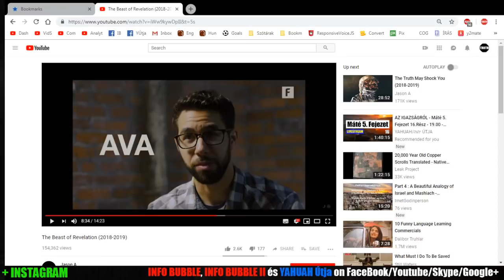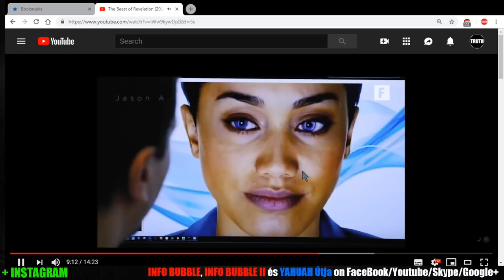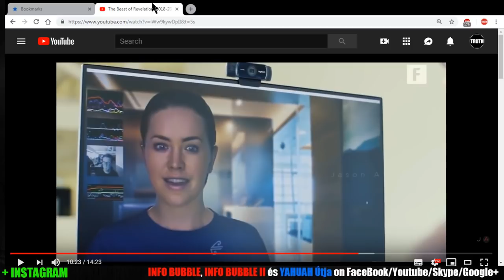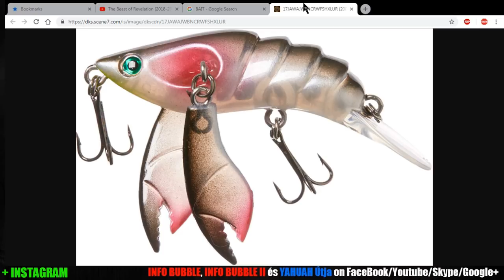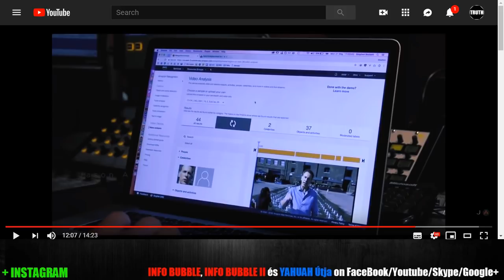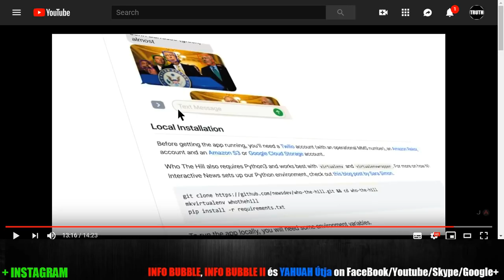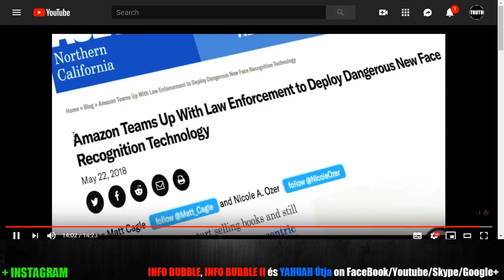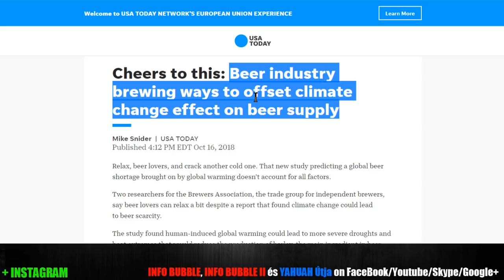A FENEVAD RENDSZERE 3.RÉSZ - A DOLGOK ÁLLÁSA 2018 - LiveStream 20181023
INFO BUBBLE ON FACEBOOK:
SKYPE: Info Bubble
SHALOM ÉS HALLELUYAH!

Máté 22:1 És megszólalván Yahusha, ismét példázatokban beszél vala nekik, mondván:
Máté 22:2 Hasonlatos a mennyeknek országa a királyhoz, aki az ő fiának menyegzőt szerze.
Máté 22:3 És elküldé szolgáit, hogy meghívják azokat, akik a menyegzőre hivatalosak valának; de nem akarnak vala eljőni.
Máté 22:4 Ismét külde más szolgákat, mondván: Mondjátok meg a hivatalosoknak: Íme, ebédemet elkészítettem, tulkaim és hizlalt állataim levágva vannak, és kész minden; jertek el a menyegzőre.
Máté 22:5 De azok nem törődvén vele, elmenének, az egyik a maga szántóföldjére, a másik a maga kereskedésébe;
Máté 22:6 A többiek pedig megfogván az ő szolgáit, bántalmazák és megölék őket.
Máté 22:7 Meghallván pedig ezt a király, megharaguvék, és elküldvén hadait, azokat a gyilkosokat elveszté, és azoknak városait fölégeté.
Máté 22:8 Akkor monda az ő szolgáinak: A menyegző ugyan készen van, de a hivatalosok nem valának méltók.
Máté 22:9 Menjetek azért a keresztutakra, és akiket csak találtok, hívjátok be a menyegzőbe.
Máté 22:10 És kimenvén azok a szolgák az utakra, begyűjték mind akiket csak találtak vala, jókat és gonoszokat egyaránt. És megtelék a menyegző vendégekkel.
Máté 22:11 Bemenvén pedig a király, hogy megtekintse a vendégeket, láta ott egy embert, akinek nem vala menyegzői ruhája.
Máté 22:12 És monda neki: Barátom, mi módon jöttél ide, holott nincsen menyegzői ruhád? Az pedig hallgata.
Máté 22:13 Akkor monda a király a szolgáknak: Kötözzétek meg a lábait és kezeit, és vigyétek és vessétek őt a külső sötétségre; ott lészen sírás és fogcsikorgatás.
Máté 22:14 Mert sokan vannak a hivatalosok, de kevesen a választottak.

Jel 14:6 És láték más angyalt az ég közepén repülni, akinél vala az örökkévaló evangélium, hogy a föld lakosainak hirdesse az evangéliumot, és minden nemzetségnek és ágazatnak, és nyelvnek és népnek,
Jel 14:7 Ezt mondván nagy szóval: Féljétek ELOHIM-t, és neki adjatok dicsőséget: mert eljött az ő ítéletének órája; és imádjátok azt, aki teremtette a mennyet és a földet, és a tengert és a vizek forrásait.

Jel 19:6 És hallám mintegy nagy sokaság szavát, és mintegy sok vizek zúgását, és mintegy erős mennydörgések szavát, mondván: Aleluja! mert uralkodik YAHUAH, a mi ELOHIM-ünk, a mindenható.
Jel 19:7 Örüljünk és örvendezzünk, és adjunk dicsőséget neki, mert eljött a Bárány menyegzője, és az ő felesége elkészítette magát,
Jel 19:8 És adatott annak, hogy felöltözzék tiszta és ragyogó fehér gyolcsba; mert a fehér gyolcs a szenteknek igazságos cselekedetei.
Jel 19:9 És monda nekem: Írd meg: Boldogok azok, akik a Bárány menyegzőjének vacsorájára hivatalosak. És monda nekem: Ezek ELOHIM-nek igaz beszédei.
Jel 19:10 És leborulék annak lábai előtt, hogy imádjam őt, de monda nekem: Meglásd, ne tedd; szolgatársad vagyok neked és a te atyádfiainak, akiknél a Yahusha bizonyságtétele van; ELOHIM-et imádd, mert a Yahusha bizonyságtétele a prófétaság lelke.